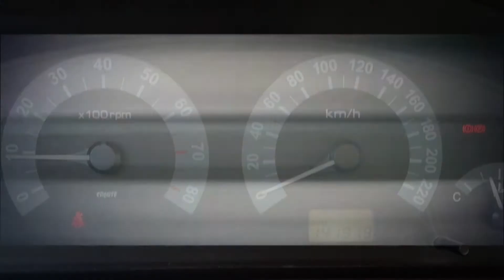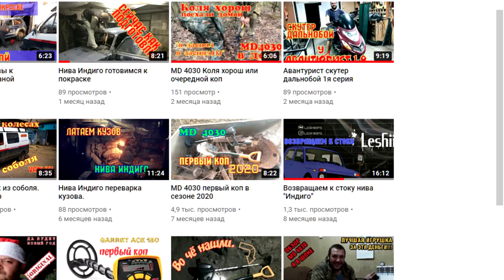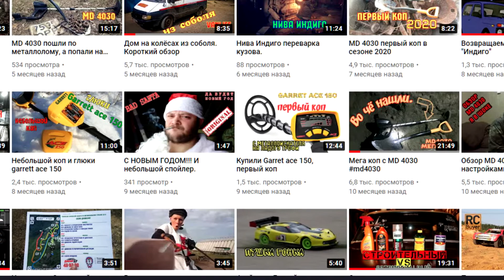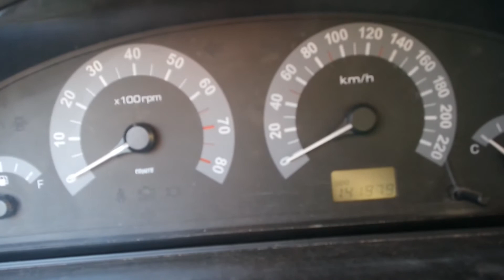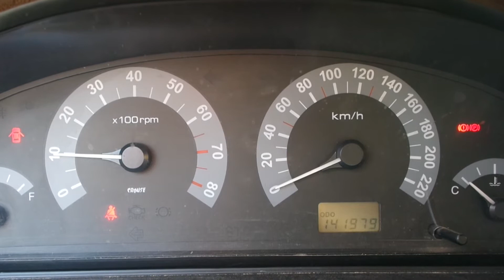SAMAND | ПЛАВАЮТ ОБОРОТЫ | ГЛОХНЕТ НА ХОДУ | Плохо запускается | Решение найдено | ЗАМЕНА РХХ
(РХХ, регулятор дополнительного воздуха, датчик холостого хода, ДХХ) — регулирующий механизм системы питания инжекторных двигателей; электромеханическое устройство на основе шагового электродвигателя, обеспечивающее дозированную подачу воздуха в ресивер мотора в обход закрытой дроссельной заслонки.

В ДВС с системой впрыска топлива (инжекторах) регулировка оборотов осуществляется подачей необходимого объема воздуха в камеры сгорания (а точнее — в ресивер) через дроссельный узел, в котором располагается управляемая педалью газа дроссельная заслонка. Однако в такой конструкции встает проблема холостого хода — при не нажатой педали дроссельная заслонка полностью закрыта и воздух к камерам сгорания не поступает. Для решения этой проблемы в дроссельный узел вводится специальный механизм, обеспечивающий подачу воздуха при перекрытой заслонке — регулятор холостого хода.